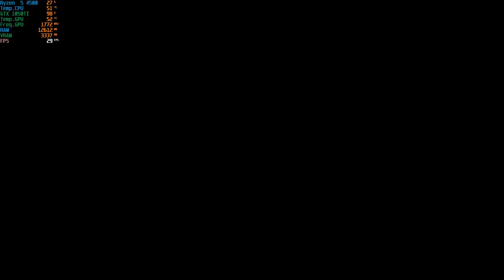Ghost of Tshushima GTX 1050ti test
⁠A verdadeira beleza é algo que ataca, domina, rouba e finalmente destrói. Yukio Mishima